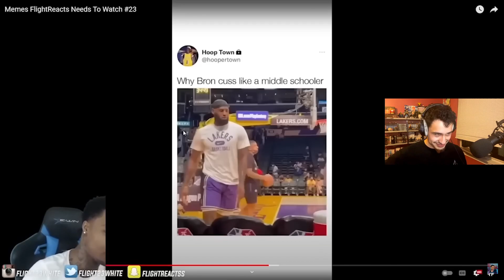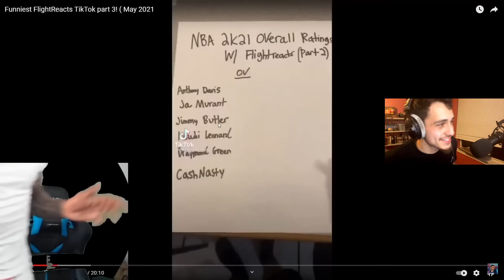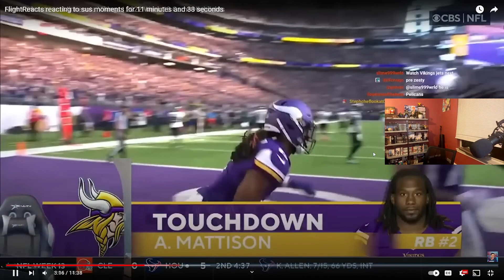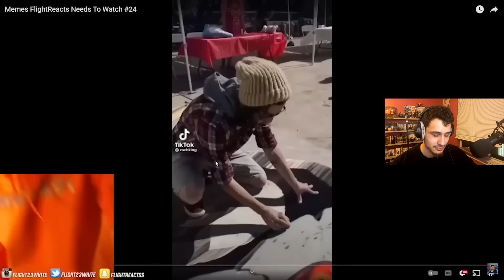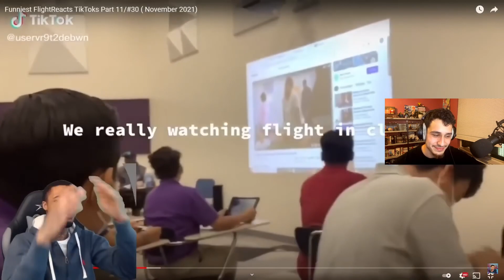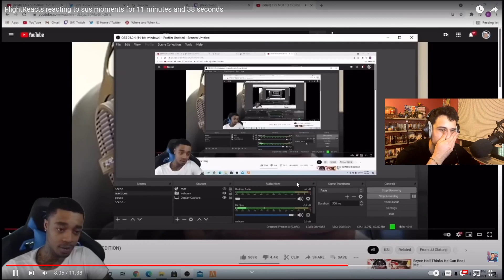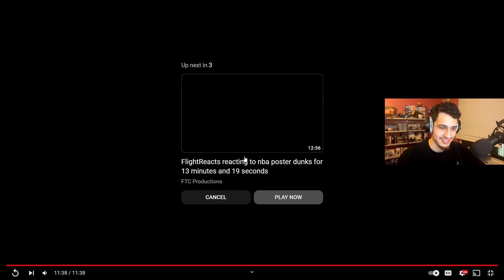FlightReacts reacting to sus moments for 11 minutes and 38 seconds REACTION!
this one was a lil weird but shoutout flight :)